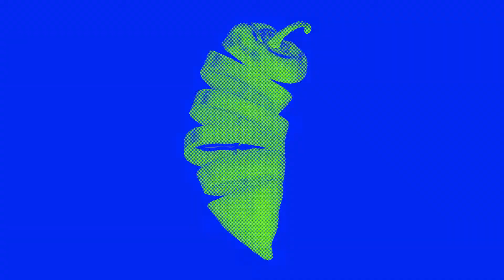VI Foro Mundial de la Gastronomía Mexicana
¡Viva la Cocina Mexicana en Norteamérica!
Por primera vez, el Foro cruzará la frontera para presentarse en Long Beach, CA del 16 al 19 de agosto en el MOLAA. Cocineras tradicionales, chefs, encuentros de negocios, degustaciones, productos mexicanos, destinos gastronómicos y mucho más en nuestra 6a edición. FMGM18.